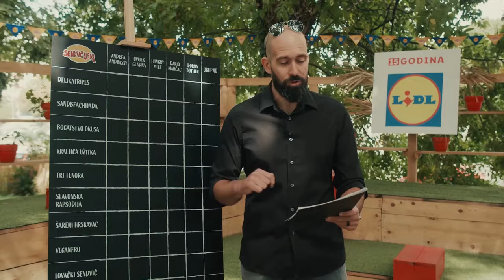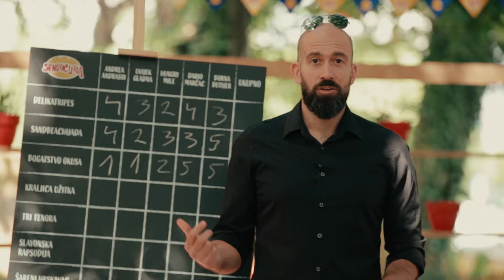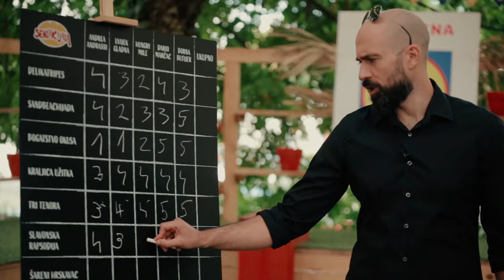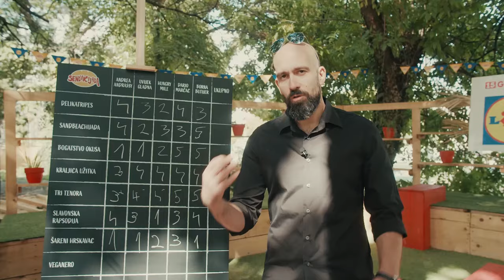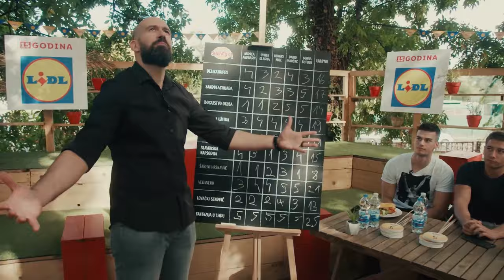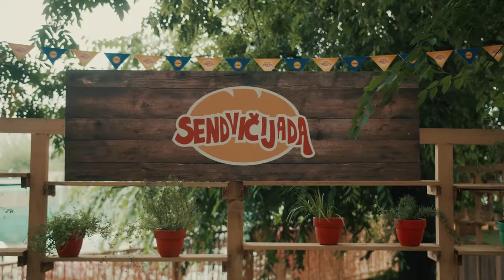LIDL AKADEMIJA - Sendvičijada 2021. - Objava pobjednika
Na Lidlovoj stranici sendvicijada.hr slagali ste sendviče, davali im imena i opise, a Lidl je za vas izabrao najbolje i servirao ih influencerskom žiriju.